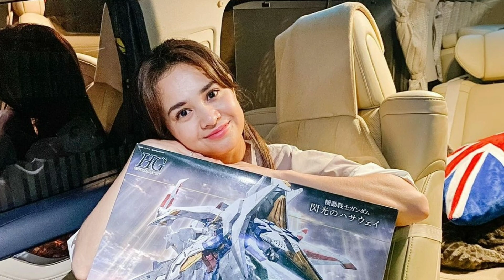🔴 KODE NIH TERNYATA ARIEL NOAH DAN MICHELE SAMA SAMA ......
HATUR NUHUN=